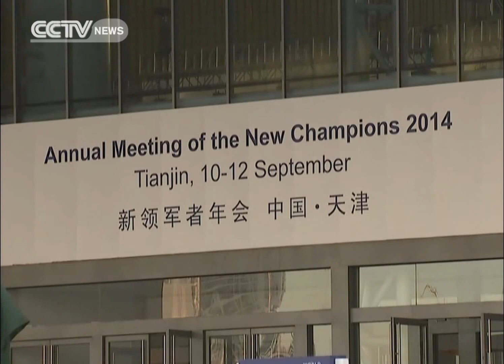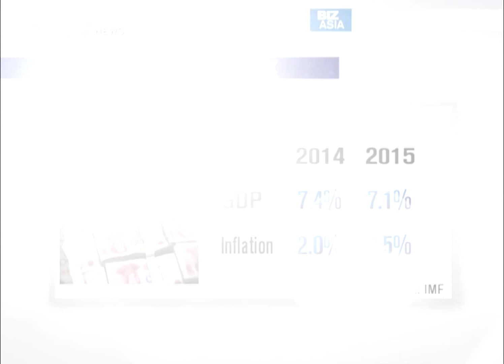World Economic Forum 2014 in Tianjin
Over 1,600 business leaders and government representatives are attending the World Economic Forum in Tianjin China.  The Annual Meeting of the New Champions is the foremost global business gathering in Asia. Also known as the "Summer Davos", the Meeting creates a unique opportunity for exchange between leaders from top-ranked multinationals and chief executive officers of dynamic and fast-growing companies. CCTV's Martina Fuchs reports of the host nation's economic outlook.